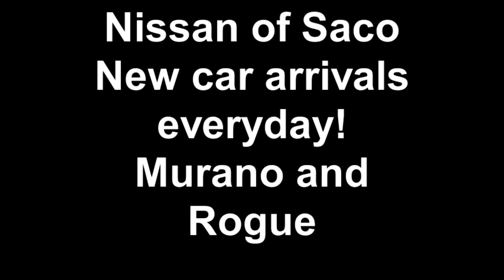New Nissans arriving daily at Nissan of Saco! Muranos and Rogues!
Another perk of being the newest Nissan dealer in Maine is that we're getting new Nissans every day!  An amazing inventory of more than 100 Nissans and growing, Nissan of Saco is your Nissan Superstore!